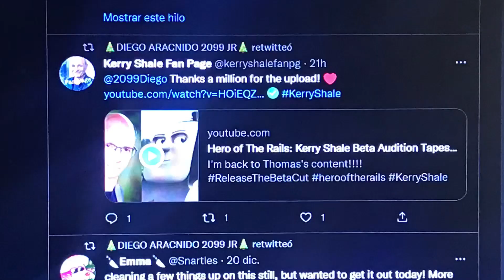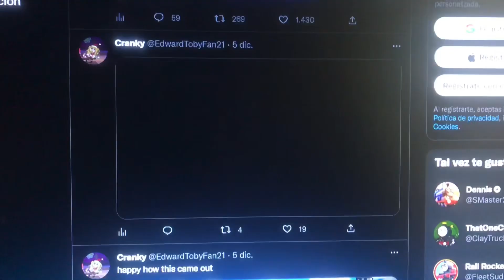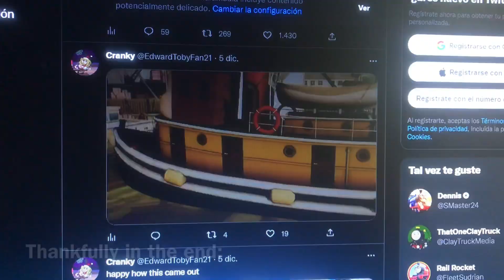Mierda en Twitter be like:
Un día más para que acabe 2022